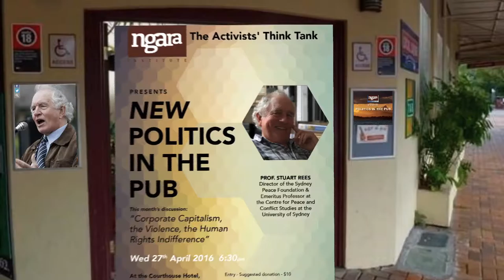POLITICS IN PUB 3A/16 - Corporate Capitalism - the Violence, the Human Rights Indifference - Keynote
Professor Stuart Rees was the key note speaker at the New Politics in the Pub  ‘Neoliberalism on trail’ series at the Courthouse Hotel, Mullumbimby on Wednesday April 27th 2016.

 His topic is “Corporate capitalism - the Violence, the Human Rights Indifference”.

Prof.  Rees is an Australian academic, peace activist and author, and Director of the Sydney Peace Foundation and Emeritus Professor at the Centre for Peace and Conflict Studies at the University of Sydney